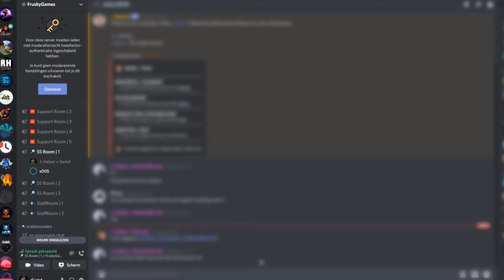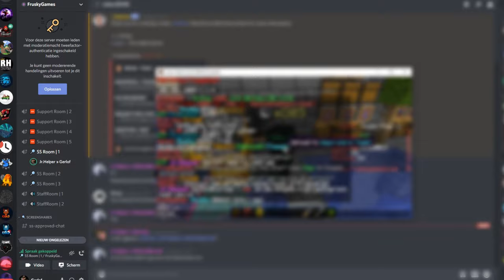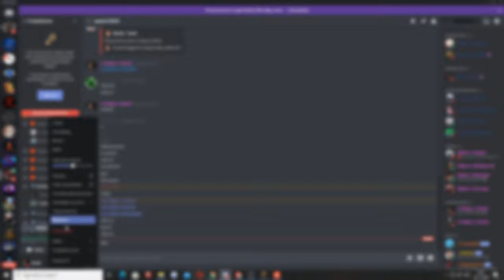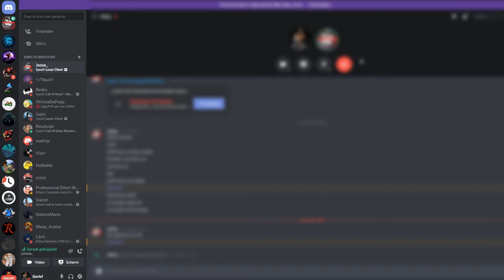HIJ ADMIT VOOR AUTOCLICKEN EN BEDREIGD MIJ DAARNA?!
Thumbnail gemaakt door @AnasPlaysYT

Snapchat ➜ gerlofgg